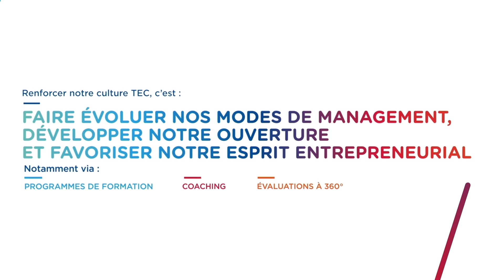Renforcer notre culture de la confiance, de la responsabilisation et de la collaboration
Renforcer notre culture de la confiance, de la responsabilisation et de la collaboration, c’est l’une des 6 priorités d’action de notre plan stratégique Grow & Impact.